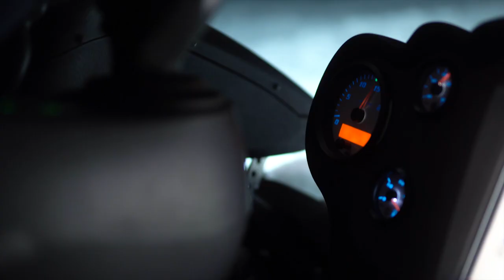3. Place | Fabian Dalpiaz | PistenBully Videocontest 2020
See here the WINNERS of the PistenBully Videocontest 2020.
Be prepared for breathtaking pictures, spectacular perspectives and beautiful landscapes of ice and snow. Accompany the PistenBully drivers at work and learn more about the profession of the snow groomer.